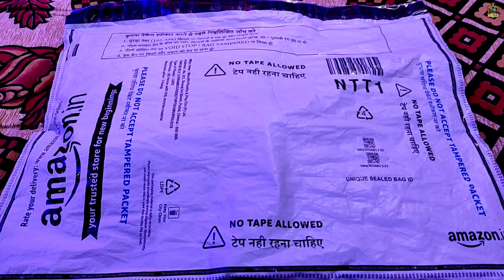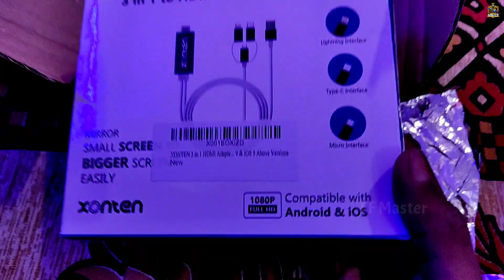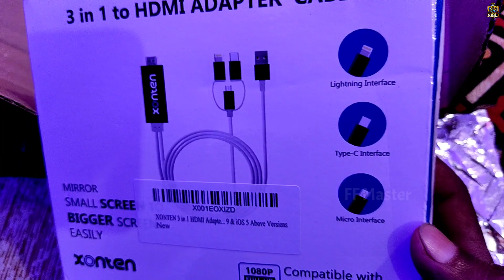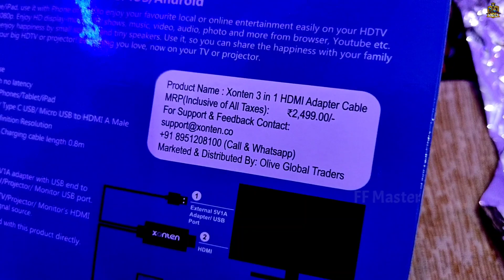Xonten 3 in 1 HDMI Adapter cable 1080p 60fps // Non MHL Mobile To HDMI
Download and play 1 Games